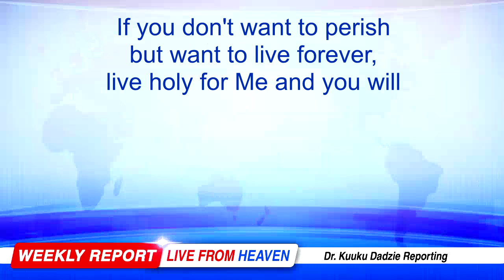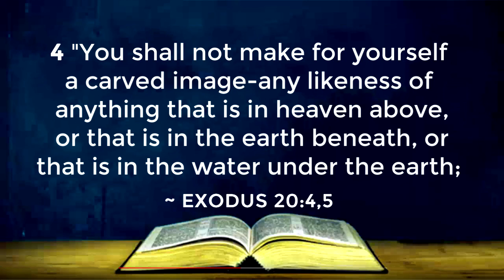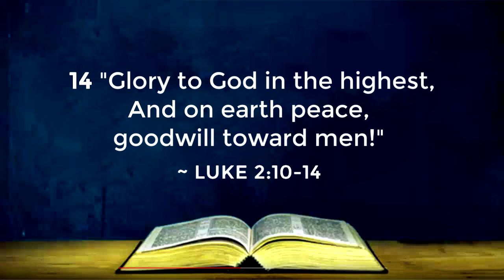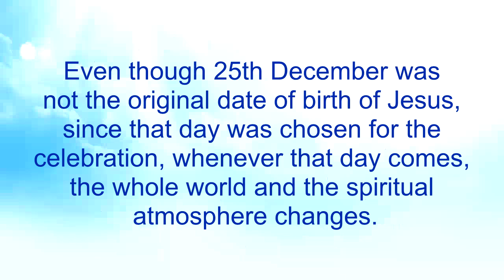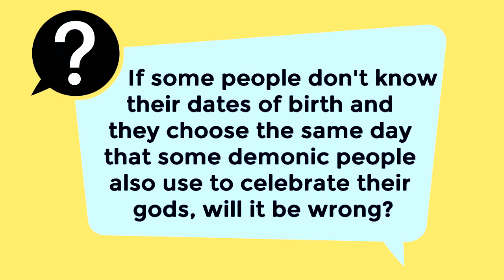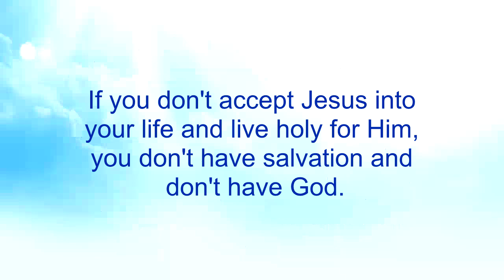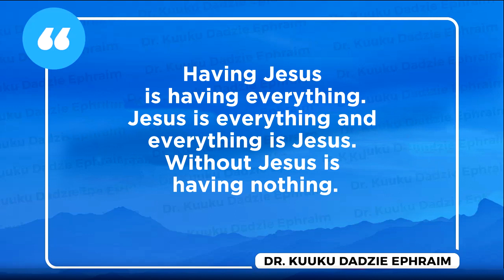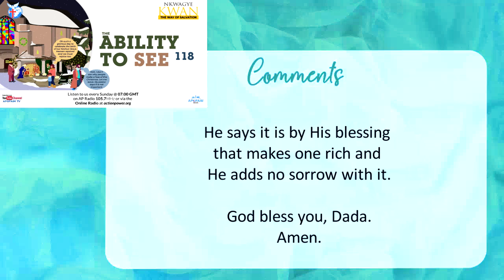The Ability to See 118 - Nkwagye Kwan [24/12/23]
This message exposes the lies of Satan about the picture of our Lord Jesus and the celebration of Christmas. Pastor Kuuku Dadzie advises people not to accept the lie from Satan that there are other Saviours aside Jesus Christ.